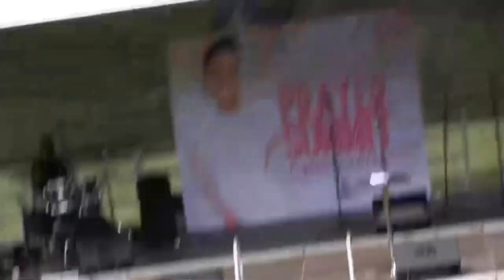Prophetess Zandile Mazwi Prayer Summit/ Curries Fountain Stadium